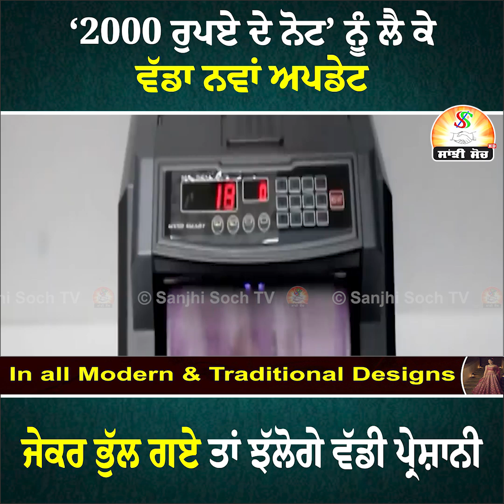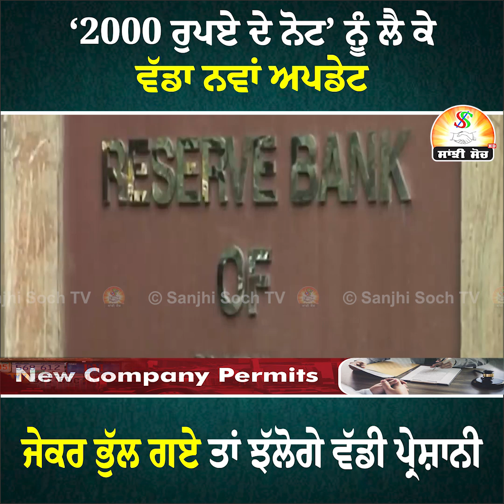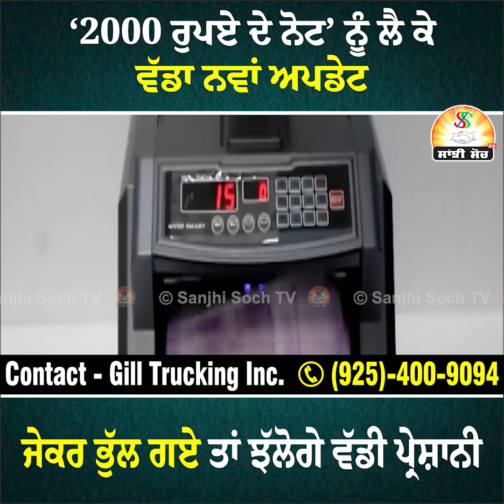‘2000 ਰੁਪਏ ਦੇ ਨੋੋਟ’ ਨੂੰ ਲੈ ਕੇ ਵੱਡਾ ਨਵਾਂ ਅਪਡੇਟ ਜੇਕਰ ਭੁੱਲ ਗਏ ਤਾਂ ਝੱਲੋਗੇ ਵੱਡੀ ਪ੍ਰੇਸ਼ਾਨੀ